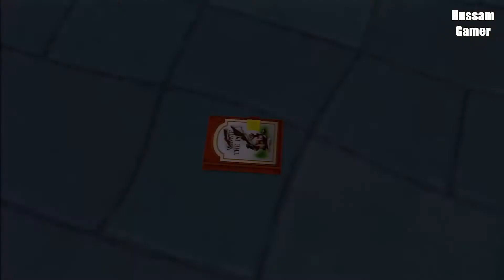تختيم مملكة القلوب 2 | Kingdom Hearts II الحلقة #7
الحلقة السادسة | المدينة الاسطورية | من لعبة مملكة القلوب  الجزء الثاني   حصري للعرب فقط

تدور الاحداث حول سورا و ريكو و رحلتههم  مع اصدقائة للبحث عن القلوب .